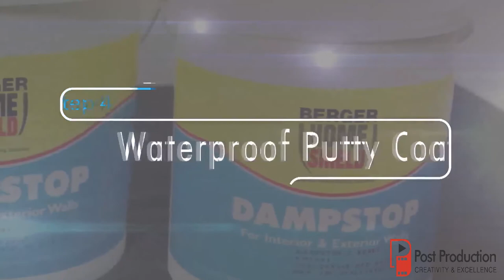Berger Dampstop Application AV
Client : Berger
Production House : Post Production.